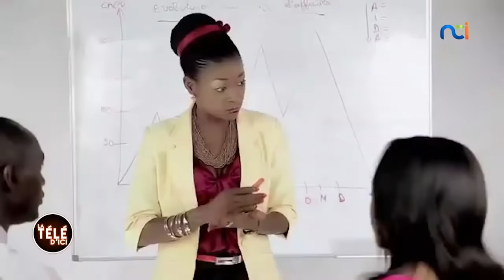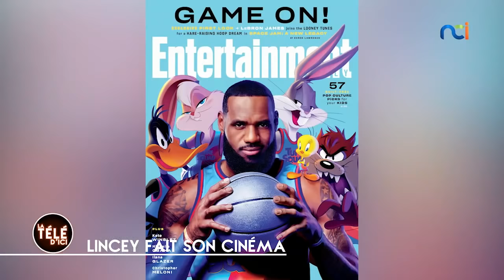La Télé d'Ici du 10 mars 2021 | Grands brûlés, renaître des flammes / Enterrés, un secret commun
Thématique 1 : « GRANDS BRÛLÉS, RENAÎTRE DES FLAMMES »
Invitée : Dr Brigitte Vilasco (Chef de Service du Centre des Grands Brûlés)

Thématique 2 : « ENTERRÉS, UN SECRET COMMUN »
Invitée :  Lucie Memba Bos (Actrice)

Live : ODS Crew (Danseurs)